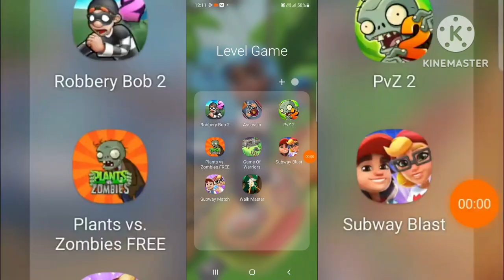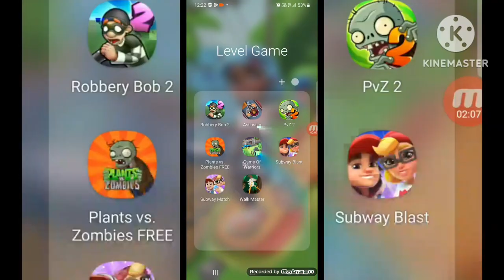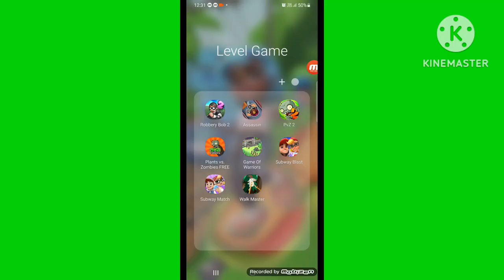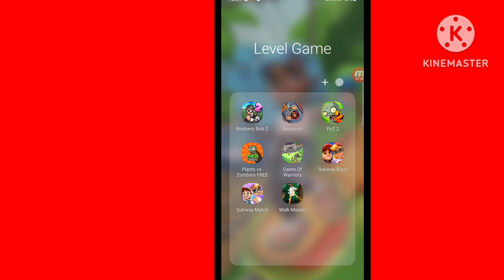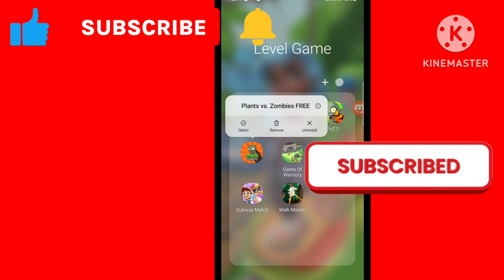Robbery Bob 2 Hunter Assassin Plant Vs Zombie 2 Plant Vs Zombie Subway Surfers Basalt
Robbery Bob 2 Hunter Assassin Plant Vs Zombie 2 Plant Zombie Subway Surfers Basalt Game of  Warriors